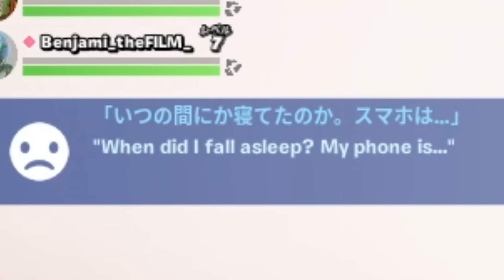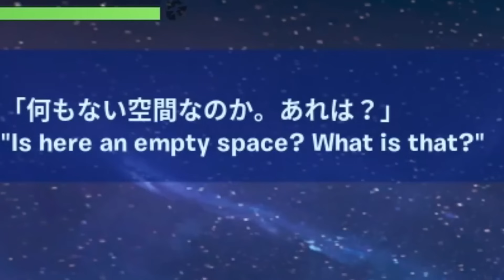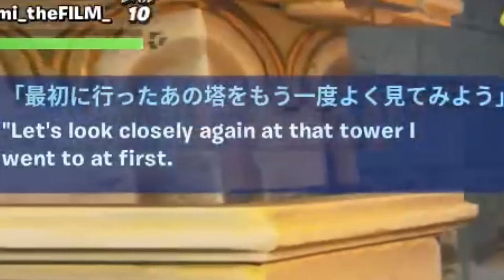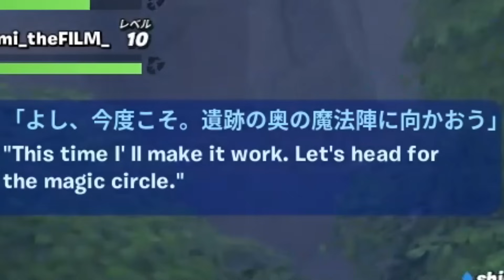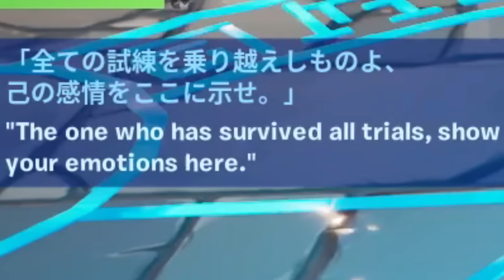海外でも大絶賛！！日本人が作った謎解きマップが神すぎた！！【フォートナイト】【FORTNITE】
今までの遊んできたクリエイティブの中で一番面白いと思う。
ストーリーもあり分岐点も存在し、謎解きも3~4時間飽きさせない程の魅力がありました。もうフォートナイトのクリエイティブは次元が違う。
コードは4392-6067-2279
是非みんな遊んで欲しい！！

編集：VAS子
実況：FORTNITE